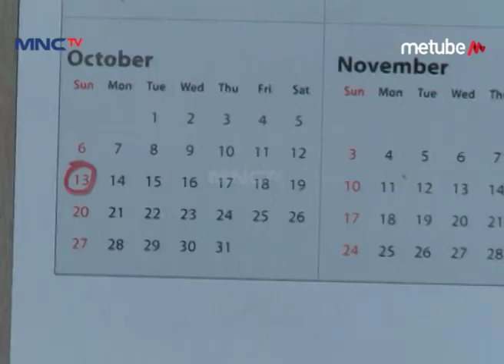Mansur Dicariin Sama Mustofa – Aladdin Eps 158 Part 1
Hai Teman-Teman, Kangen Sama Keseruannya Tubagus Indra, Daus Mini Dan Chairul Yusuf Dalam Sinetron Aladdin Ngga? Yuk Tonton Terus Aladdin! Hanya di MNCTV Official Youtube Channel.